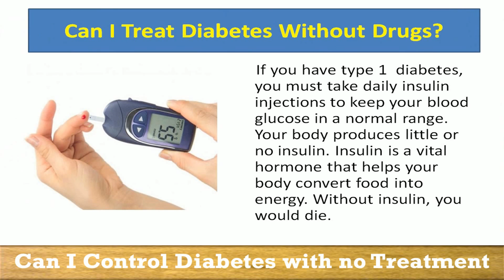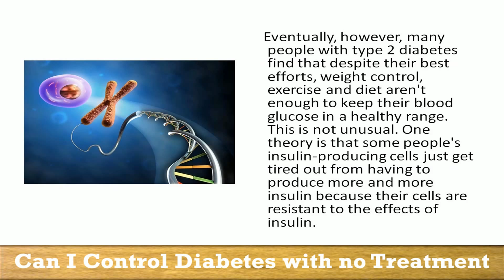Can I Control Diabetes with no Treatment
Control Diabetes Without Medication. Make a diabetes meal plan with help from your health care team.
Choose foods that are lower in calories, saturated fat, trans fat, sugar, and salt. Eat foods with more fiber, such as whole grain cereals, breads, crackers, rice, or pasta.